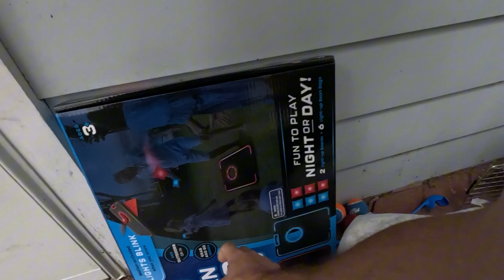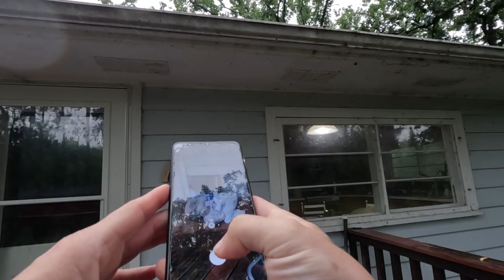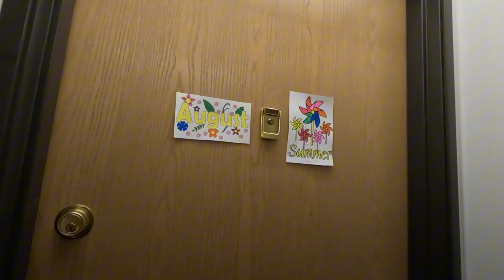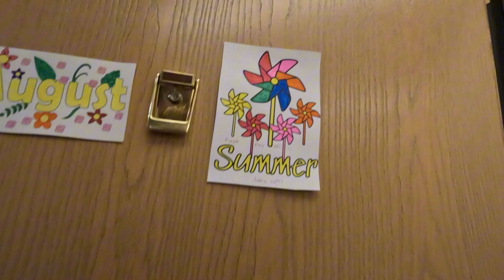Spark Issues/YouTube Issues/Google Maps Issues!!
Join me for this ride along as we deliver some spark orders, deal with app issues, and try to deliver to a place google maps does not recognize!